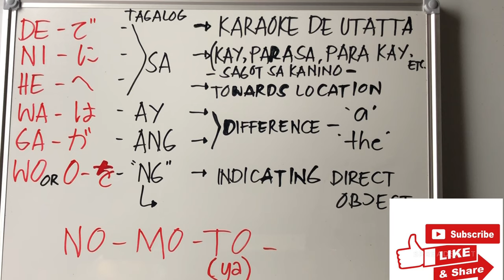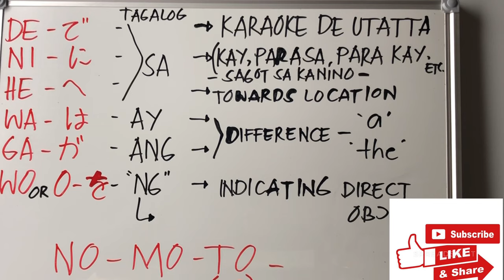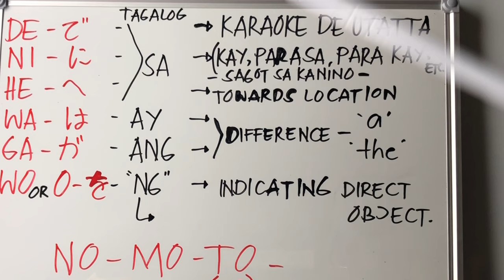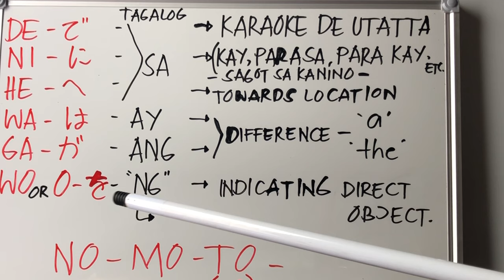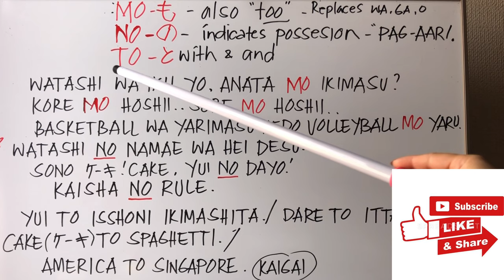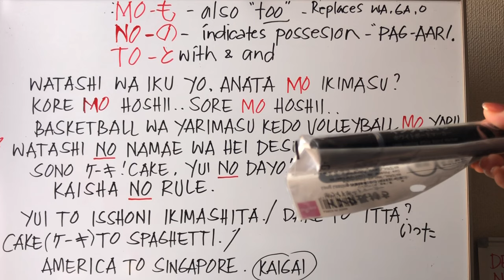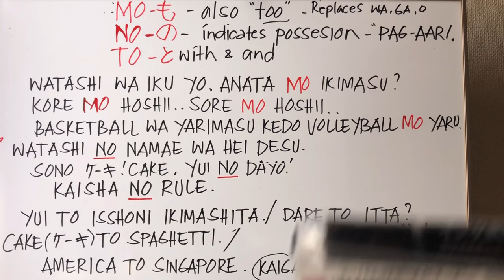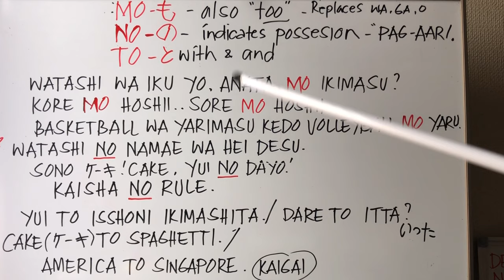9th Vid ☘️MO/も TO-と NO-の Japanese tutorial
LEARN MORE ABOUT JAPANESE
LEARN JAPANESE
EASY JAPANESE
EASIEST TEACHING
HOW TO USE JAPANESE PARTICLES,
JAPANESE GRAMMAR,
JAPANESE VOCABULARY JAPANESE CONJUGATION?
HERE I AM TO TEACH YOU
JAPANESE LESSON IN TAGALOG
EASIEST WAY TO LEARN
EASIEST WAY TO LEARN JAPANESE IN TAGALOG
TAGALOG JAPANESE LESSON
MINNA NO NIHONGO
MINA NO NIHONGO
日本語レッスン
JAPANESE TUTORIAL
NIHONGO TUTORIAL
NIHONGO TUTORIAL IN TAGALOG
HOW TO LEARN KATAKANA
HOW TO LEARN HIRAGANA
LETS STUDY JAPANESE
FILIPINO TEACHING JAPANESE
HOW TO LEARN NIHONGO IN EASIEST WAY
MICHELLE HEI
LEARN HIRAGANA AND KATAKANA
BUHAY SA JAPAN
BICOLANA SA JAPAN
BIKOLANA BICOLANA BICOL
FROM LAS PIÑAS
JAPANESE COMMAND PHRASE
BILINGUAL CALL CENTER
CALL CENTER BILINGUAL
EASY JAPANESE TUTORIAL
TAGALOG JAPAN VLOG
COVID 19
NCOV-19 BOREDOM RELIEVER
COVID 19 FIGHT
DUTERTE
PRESIDENT DUTERTR FAN
FILIPINO JAPANESE
JAPANESE FILIPINO TUTORIAL